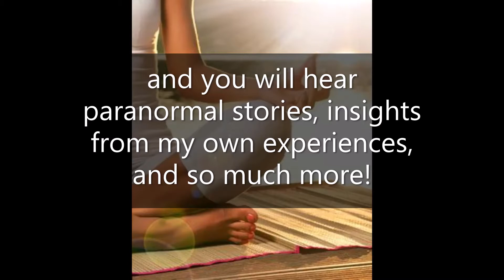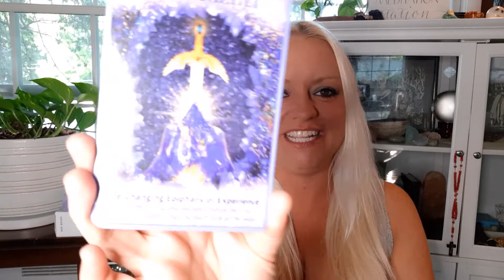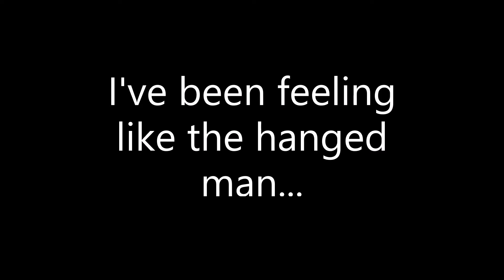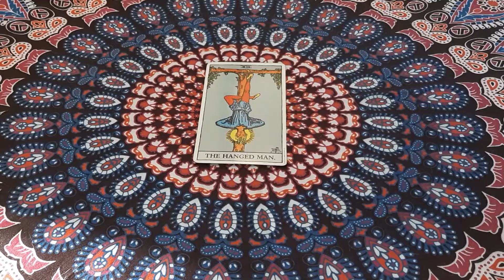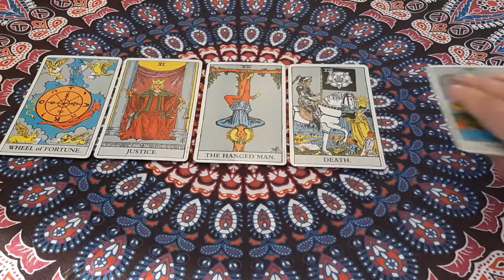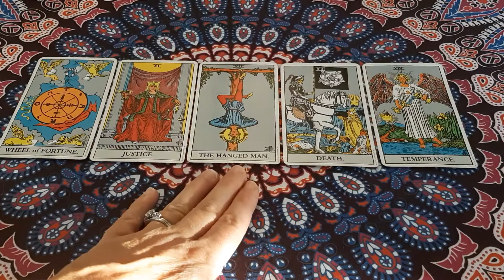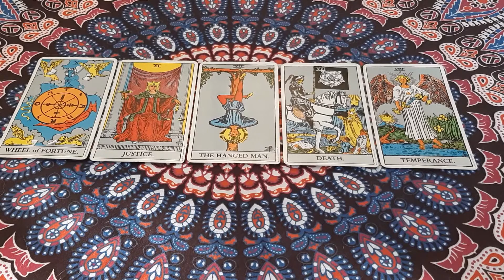Meaningful Musings | Life Is Changing, Keep Your Faith!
Meaningful Musings is an unscripted series where I let the universe pick the theme of the message! In this week's episode the Crystal Angels Oracle Cards will reveal a message of keeping faith through these big changes you are going through.

This comes after last week's Meaningful Musings episode where we learned that we need to let go of the need to rush things, and to stop worrying about what other people might think about our creations.